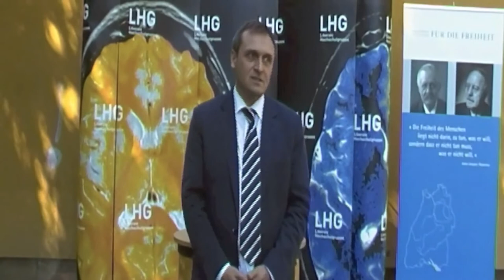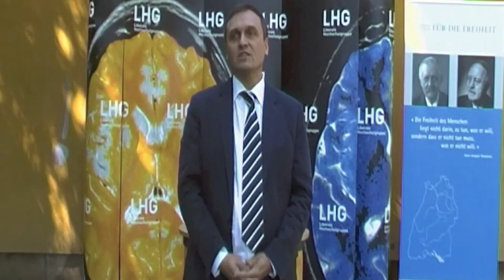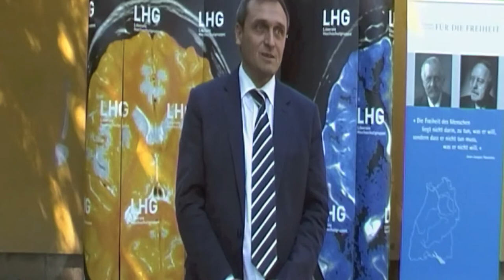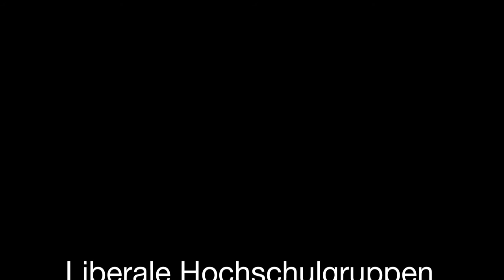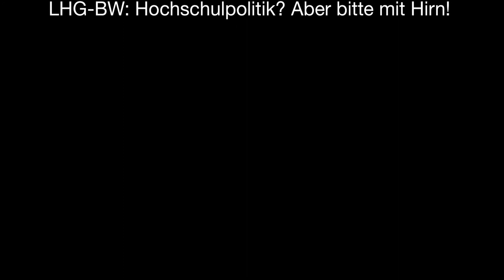LHG-BW: "Facebook & Co. – Machen uns Soziale Netzwerke krank?" mit Burkhardt Müller-Sönksen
(Stuttgart – 18. Mai 2011) Ob ihnen neben den aktuell grassierenden EHEC-Erregern auch gesundheitliche Gefahr aus dem Netz droht, wollten mehr als 50 Teilnehmer der Veranstaltung an der Universität Hohenheim wissen. Landesverband Liberaler Hochschulgruppen und Liberale Hochschulgruppe Hohenheim hatten hierzu gemeinsam mit der Friedrich-Naumann Stiftung für die Freiheit zum informellen Weißwurstfrühstück geladen.

“Es muss jedoch klar sein, dass es sich bei den sogenannten sozialen Netzwerken im Grunde um einfache Medien handelt, wie etwa das Fernsehen.” Dies bedeute vor allem, dass der Konsum bzw. die Interaktion mit Facebook, VZen, Twitter, Four Square etc. denselben Regeln unterliege wie andere Medien. “Über Facebook, Twitter etc. darf niemand beleidigt oder in seiner Ehre herabgesetzt werden”, erklärte der Hamburger Abgeordnete, der neben dem Mandat als Rechtsanwalt für IT- und Medienrecht tätig ist. Der Umgang mit neueren Formen von Medienkommunikation müsse jedoch auch neu erlernt werden. “Ebenso wie Eltern ihren Kindern bislang beigebracht haben, nicht den ganzen Tag vor dem Fernseher zu sitzen, sollten sie zukünftig auch den Umgang mit sozialen Medien erklären.” Problematisch sei hierbei, dass die Kinder sich in den Netzwerken meist wesentlich besser zurechtfänden als die Eltern. An dieser Stelle seien Politik und Gesellschaft gefordert, Hilfestellung zu geben.

Wenn wir in unserem Staatsaufbau oft von der Presse als “vierter Gewalt” sprächen, müssten wir konsequenterweise auch die Netzwerke als “fünfte Gewalt” bezeichnen. Im Gegensatz zur allgemeinen Presse, bei der die Redaktionen Nachrichten auswählen und so die öffentliche Meinungsbildung beeinflussen, geschehe in Netzwerken der Austausch von Themen und Ansichten nahezu unmoderiert. Dies biete die Möglichkeit, viel direkter in Kontakt zu treten und somit selbst viel unmittelbarer an Gesellschaft und Wirtschaft teilzuhaben. Die fünfte Gewalt sei hier das Kollektiv in dem derzeit jedoch nur ein Teil der Gesellschaft hervortrete.

Insgesamt ist Burkhardt Müller-Sönksen zuversichtlich, was unseren Umgang mit sozialen Netzwerken angeht:
“Alles Neue wird zunächst belächelt, danach bekämpft und schließlich für selbstverständlich erklärt.”